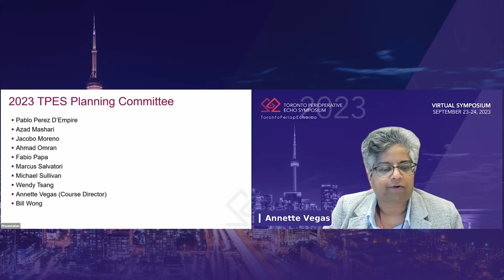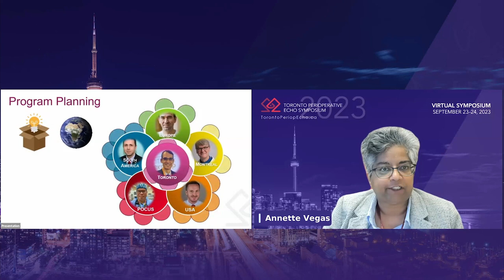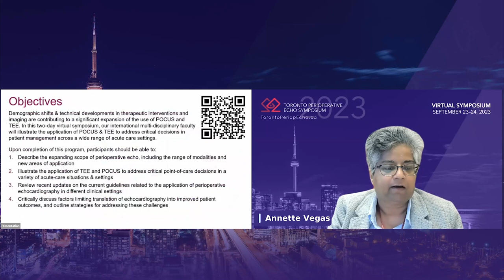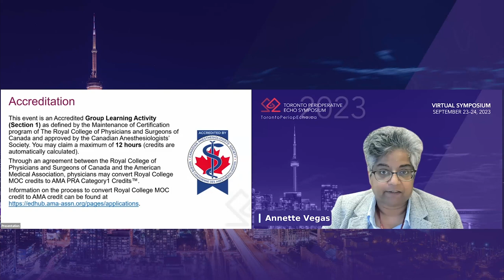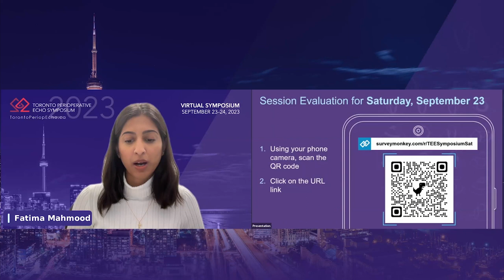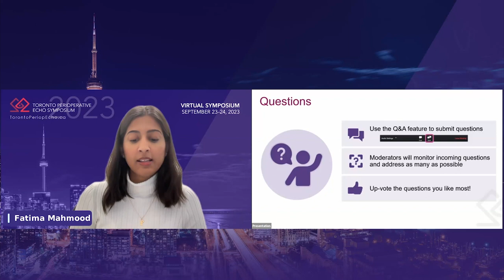SAT 8 45 Intro